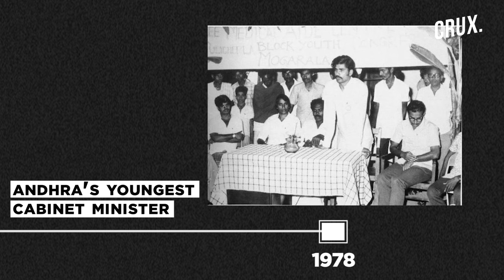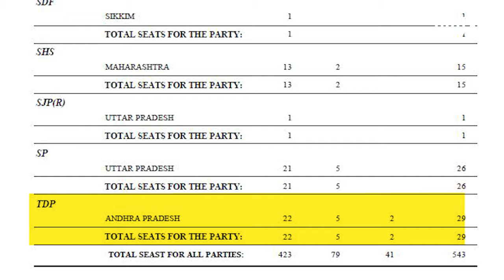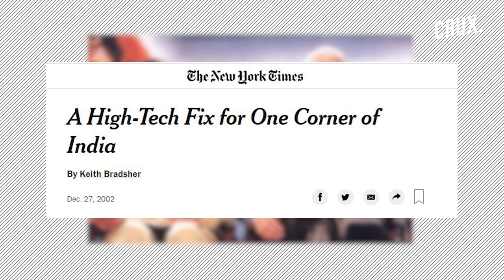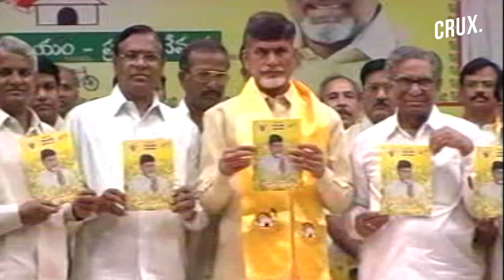Chandrababu Naidu: Shrewd Coalition Builder, Savvy Administrator | Rare Interviews | Crux Files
Chandrababu Naidu has had a fascinating political career spanning nearly 50 years. On his 70th birthday, here’s a look at his journey from economics student to three-time Chief Minister through a series of rare interviews